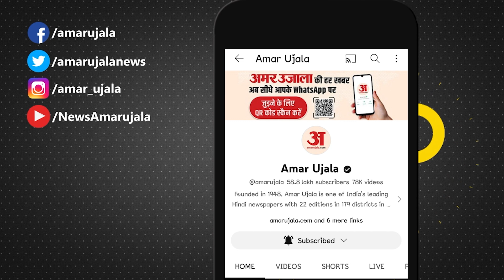BJP के खिलाफ AAP का प्रदर्शन, हिरासत में लिए गए प्रदर्शनकारी | Mayor Elections In Chandigarh